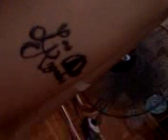ramos tatoo maker